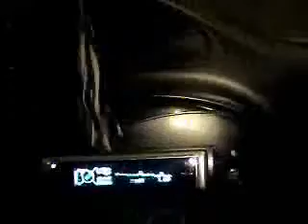12vdb.com - car audio database: Audiobahn Immortal15.10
Mr_Official`s 15 Immortal in a 4.3 cu. ft. ported enclosure tuned to 34Hz, powered by a Planet Audio P2250D. He`s playing Young Jeezy and Kings of Memphis by Three 6 Mafia.  car was off...hopefully the 2 RE SX 15`s im getting destroy this 1